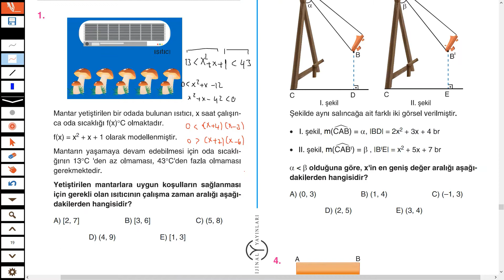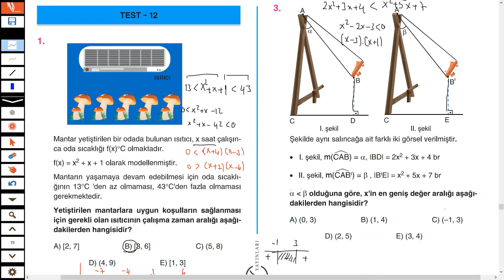11.SINIF SORU BANKASI (DENKLEM VE EŞİTSİZLİK TEST 12)